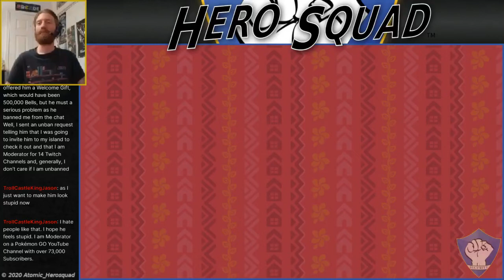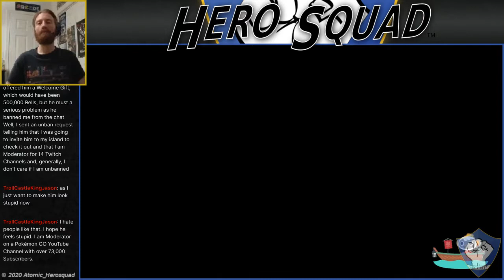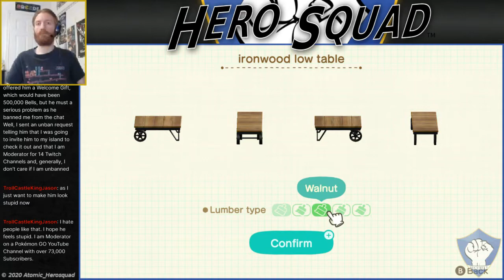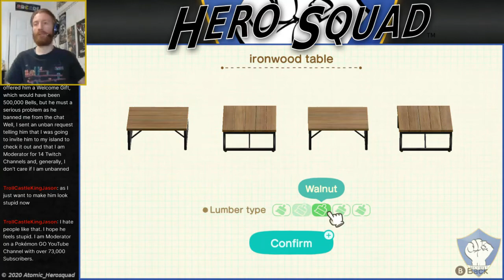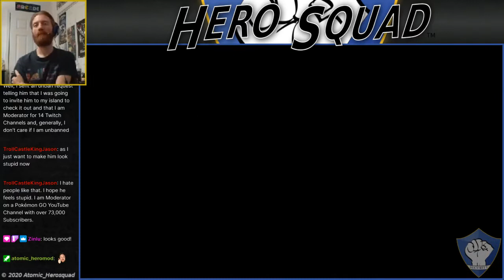Happy Home Paradise: Chabwick - Chabwick's Smokehouse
Our new client Chabwick is hoping to enjoy his vacation surrounded by the smell of fish is his very own Smokehouse! Check out the new Happy Home Paradise expansion for Animal Crossing: New Horizons on the Nintendo Switch!